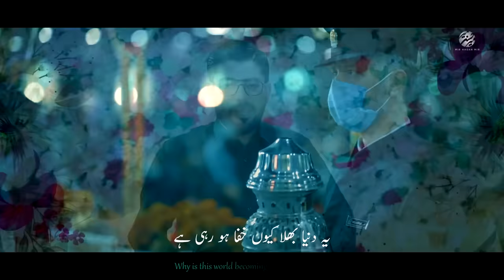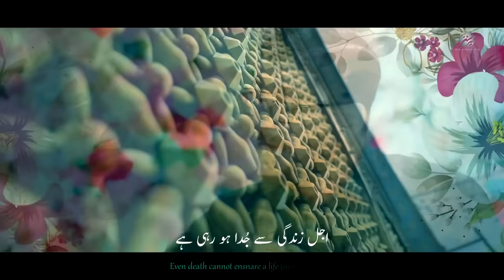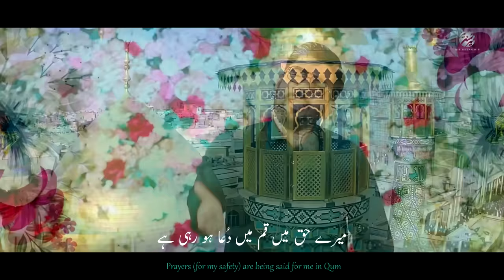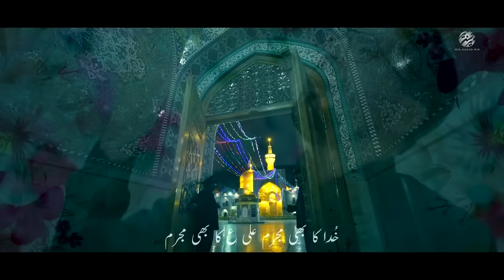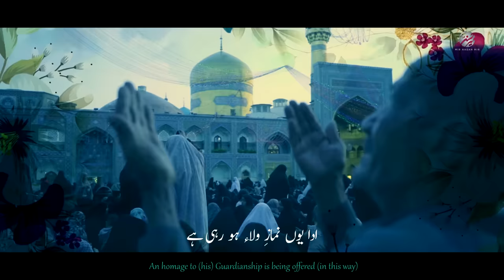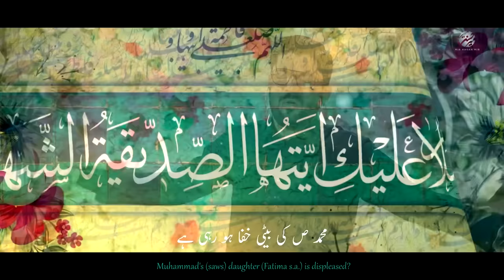Namaz e Wila | Mir Hasan Mir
Namaz e Wila | Mir Hasan Mir | New Manqabat 2023 | New Manqabat Mola Imam e Raza 2023

Manqabat Title | ☆ Namaz e Wila ☆
Recited By | Mir Hasan Mir
Written & Composed By | Mir Hasan Mir
Special Thanks | Murtaza Meghani
Audio Record & Arranged By| Shabih Jafri 92 Studio
Master and Mixing | ODS Karachi
Video | Aijaz Gilgit & Team
Edit | TNA Ali Arman
Creatives | SAR Creatives - Alamdar Rizvi
Translation | Ahmad Virani - USA

☆ New Manqabat Mola Raza On the Auspicious Occasion Of 11 Zilqad Amad e Mola Imam e Raza (as) ☆

Date: 11 Zilqad 1444

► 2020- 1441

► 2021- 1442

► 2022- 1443